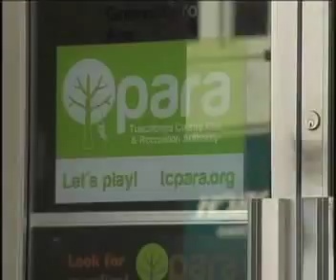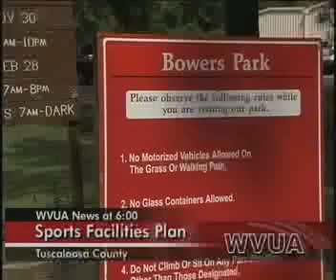WVUA News at 6.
WVUA News at 6. Airdate: October 3, 2012